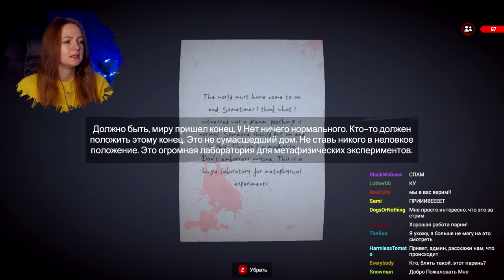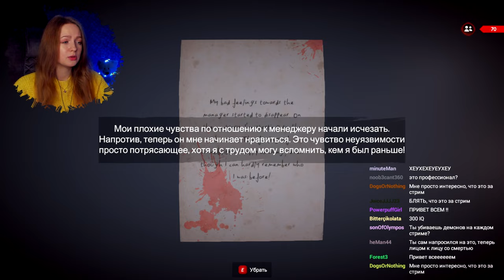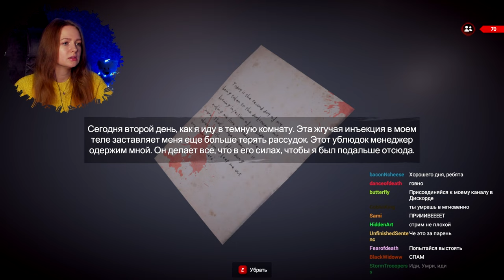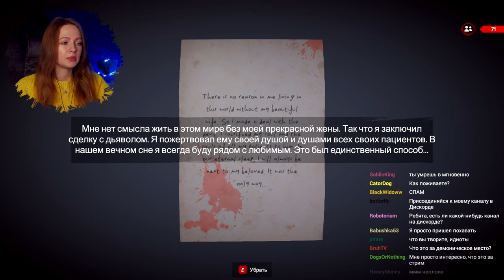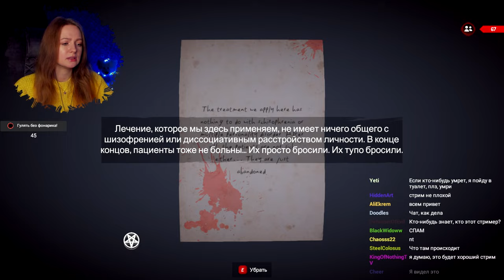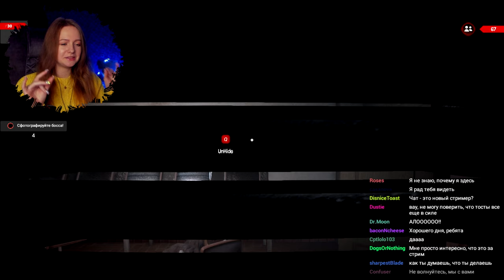СТРИМЛЮ В ЗАБРОШЕННОЙ БОЛЬНИЦЕ ► Deadly Broadcast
Сегодня у нас стрим на заброшке, забегай ко мне в Deadly Broadcast  или на Смертельную трансляцию gameplay 😉